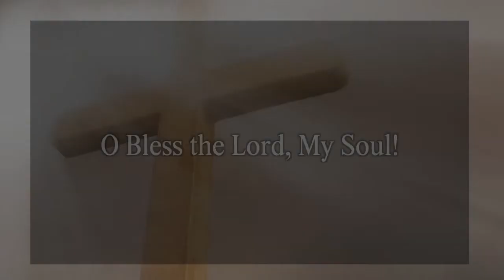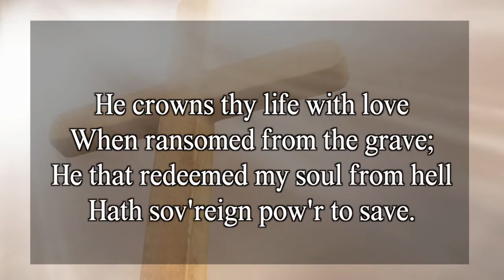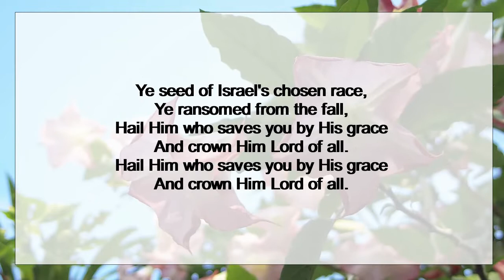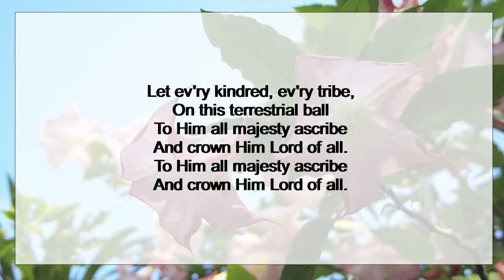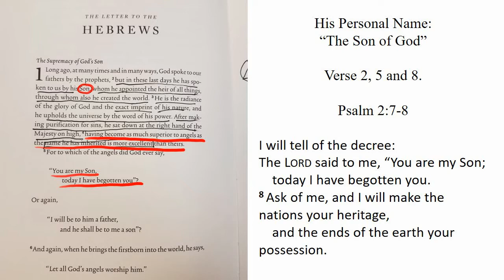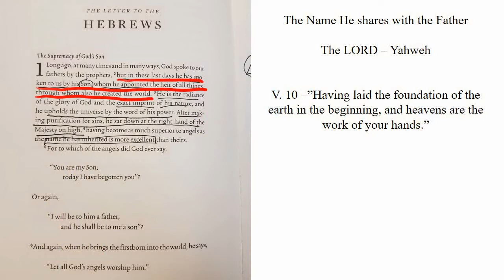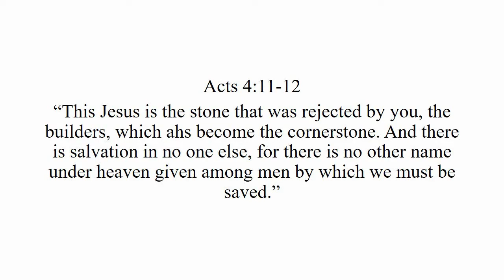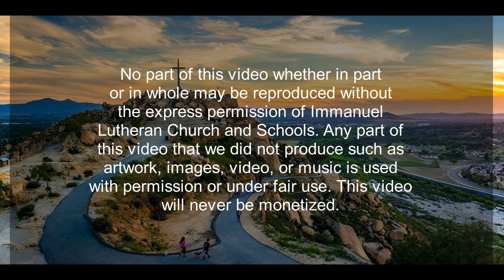June 14th Sunday Worship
Welcome to worship in our Savior's Name--the name above all other names. Today we start our new sermon series so make sure you have your Bible handy! God's richest blessings to you and He comes to you in His Word.

LEGAL:
No part of this video whether in whole or in part may be used or reproduced without the express permission of Immanuel Lutheran Church and School. We have and maintain all licenses needed for parts that we do not produce ourselves. This video will never be monetized in accordance with copyright laws and YouTube's polices.